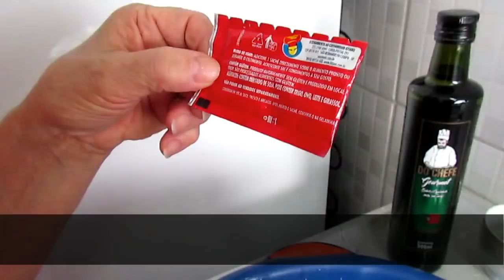BATATA RÚSTICA A MELHOR DO MUNDO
Que receitinha saborosa e muito fácil de fazer.Batata Rústica  feita no forno.Uma delícia e muito econômica.Aqui vou te ensinar o passo a passo de como fazer.
Assista o vídeo você vai gostar.
Ingredientes
5 batatas grandes
6 dentes de alho grandes
3 cebolas grandes
1 sachê de tempero de sua preferência
1/2 xícara de vinagre
1/2 xícara de azeite
Se você quer  enviar uma carta ou  presente para o canal  aqui estão os nossos contatos:
CAIXA POSTAL: 47516
CEP:03563970
SÃO PAULO- SP
BRASIL
Divina